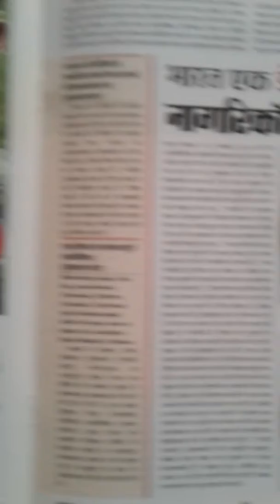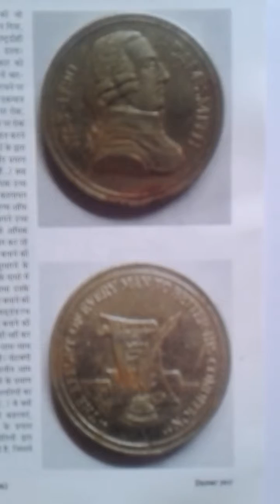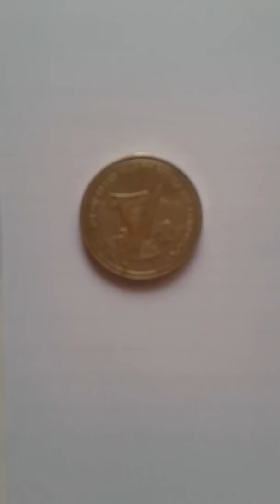HUMANOCRACY A NEW DEVELOPMENT MODAL FOR GLOBAL LEA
HUMANOCRACY DEVELOPMENT MODAL CAN CONTROL TERRORISM, POVERTY AND UNEQUILATY